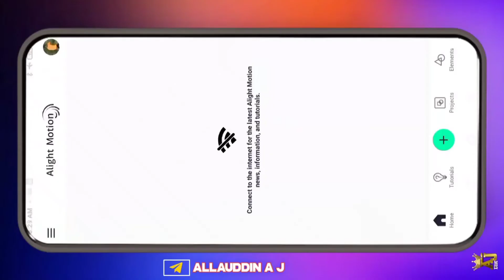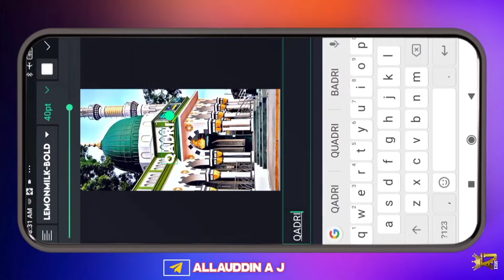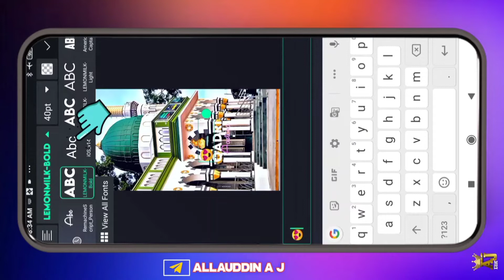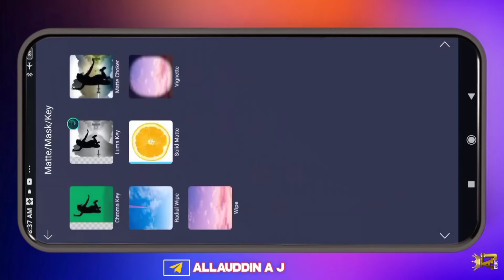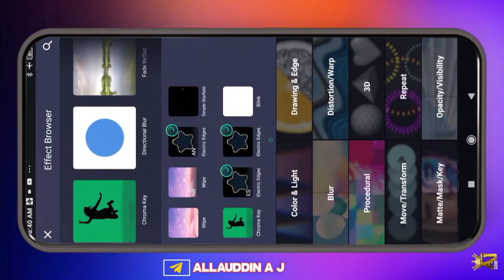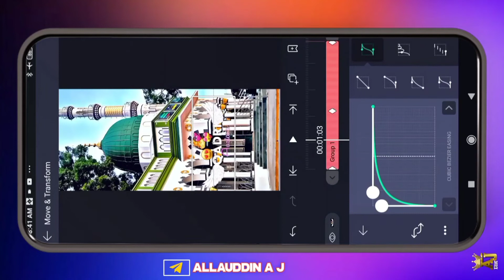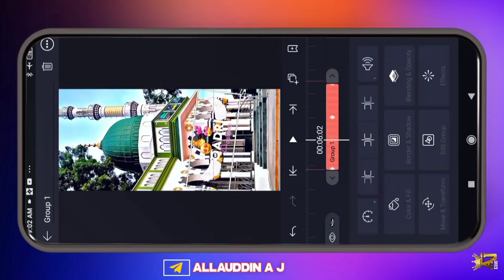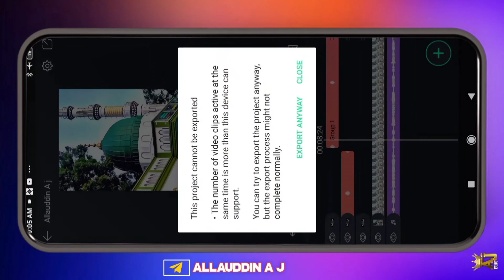Jumma Mubarak status video editing 💞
teligram lik 👇

Allauddin Aj
Allauddin Aj